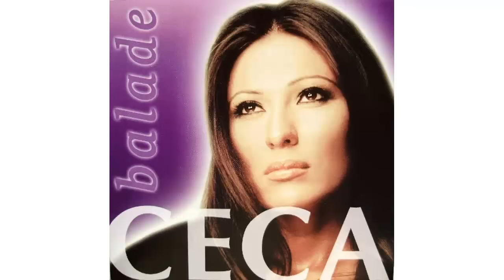Ceca - Rodjen sa greskom - (Audio 2003) HD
Label and copyright: Ceca Music

lyrics:  M.Tucaković
Arr:     Aleksandar Milić Mili